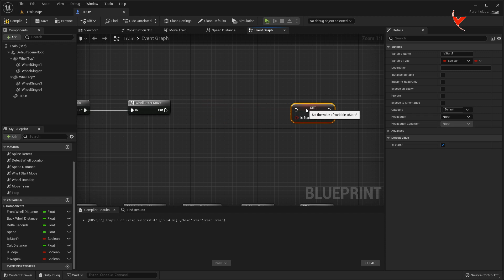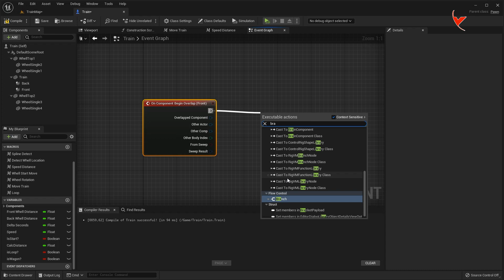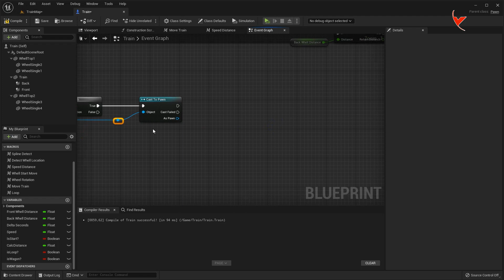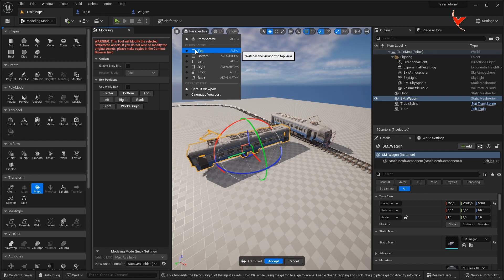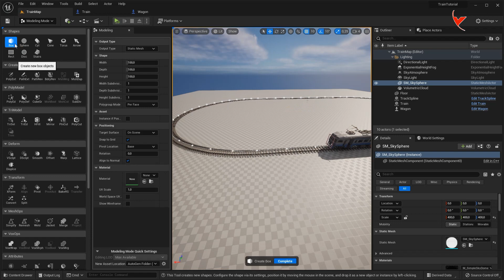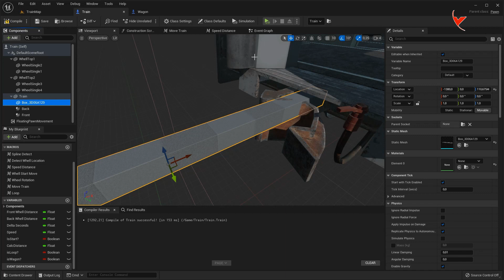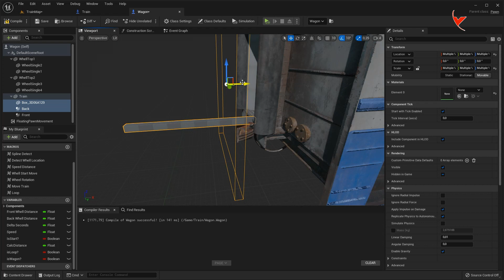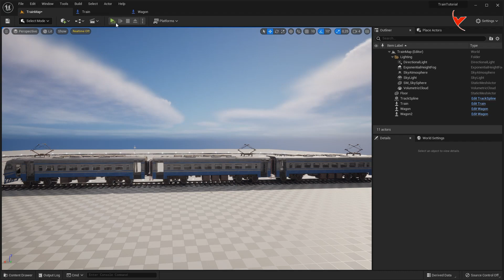UE5 - Basic Train Simulation #2 - Wagon Addition - (Subtitle)